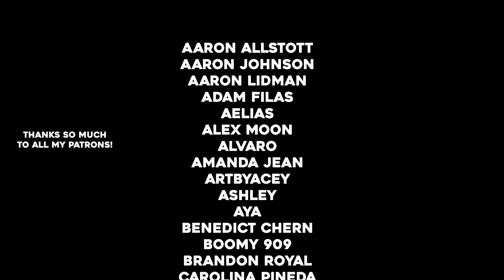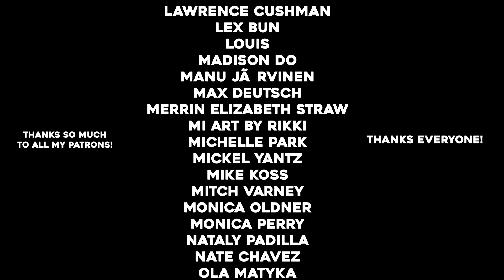I'M GIVING AWAY MY ART! + ARTIST Studio Tour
-To enter the giveaway leave a comment (winners will be announced during the Q&A Video)

- Leave a question in the comments for the Q&A video!

-- Art Prompt --
-The art prompt is "Exploration"
-Make sure submissions are at least 1920 x 1080 px
-Get submissions to me by June 5th 2019

Here is a playlist of all my art videos if u wanna binge :)

Statix
210 S Washington St
Seattle WA 98104

Aaron Allstott
Aaron Johnson
Aaron Lidman
Adam Filas
Aelias
Alex Moon
Alvaro
Amanda Jean
artbyacey
ashley
aya
Benedict Chern
Boomy 909
Brandon Royal
Carolina Pineda
chalex
Charles Bennis
Chelsea
Chris Erskine
Christina Cope
Clay Patrick
daniel park
Darkxrez
david pritchard
DAWN RENEE PEDERSEN
De.EdIllustrations
Derrick Baker
Dion Flenche
Douglas Cavanna
Dremora Scum
Edvard SÃ¦tran
ELLEN BROOKS
Emily Schwerzmann
Enrique Guzman
Erin McCandless
Erna Kristin
Fawne
Frankie Robinson
Galaxara
Glenn McGregor
Goldy Janice
Harley Poitras
Holly Hartwell
Isabel Theis
Jamaican Blake
Jamie Chestnut
Jared Banaga
Jenny O'Farrell
Joe M.  [Zudzen]
Jorge martinez
Joseph James
Josh Stolen
Joshua Debner
Joshua Gallardo
Jules
julian barrett
Juliette Morris Williams
Kasey Cole
Kasie Barton
Kayla Cabe
Kayla Cohn
Kayleigh Fonte
KEVIN HARDEN
Kirk Lenentine
KupaaStudios
Kyle M. Coleman
L Jamal Walton
Landon Bleil
Lawrence Cushman
Lex Bun
Louis
Madison Do
Manu JÃ¤rvinen
Max Deutsch
Merrin Elizabeth Straw
Mi Art by Rikki
MICHELLE PARK
Mickel Yantz
Mike Koss
Mitch Varney
Monica Oldner
Monica Perry
Nataly Padilla
Nate Chavez
Ola Matyka
Peter Malamas
Ransom McCarthy
Robert
Rudy Lopez
Ryan Allan
Sam A
Sandra Mikus
Shamarie
Sharon ODonnell
Skye
Spencer Marsh
Steve Brown
Steve Huynh
Stijn Grooten
Susan Roland
Thijs [saso]
Thomas Reynolds
Tim ONeill
Tim Wood
Tingley
Tucker
Tyler Empey
ultraviolente
Will Santino
Yaco Jaimes